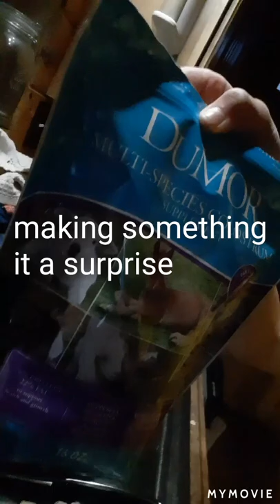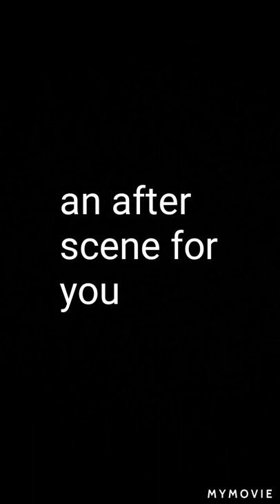Taking care of the goats at 7:am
Welcome to the attic of Emily and Emily's attic and today I took care of my goats at 7 a.m. this was originally going to be a daily routine video but I spent so much time with my goats that I just spent it to taking care of my goats I also need too many mistakes but that's okay I hope you enjoy